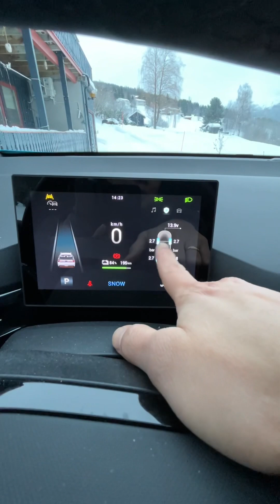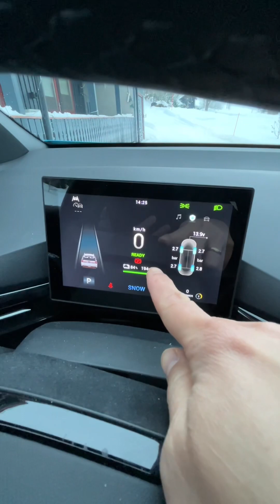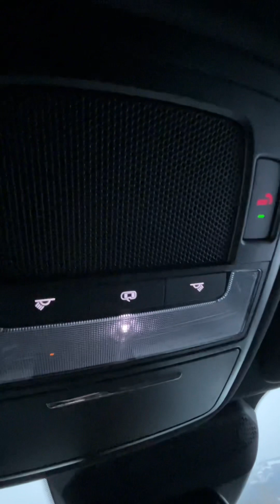MG4 ELECTRIC CAR TOUR/ TAGALOG